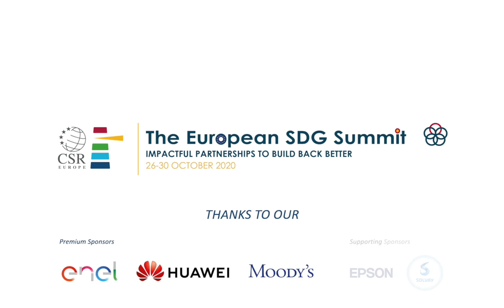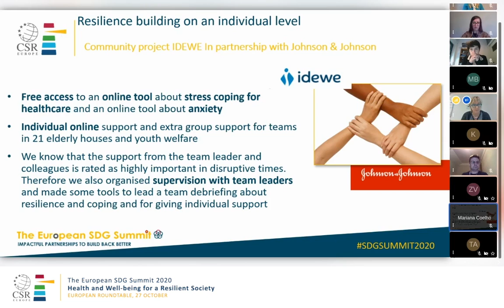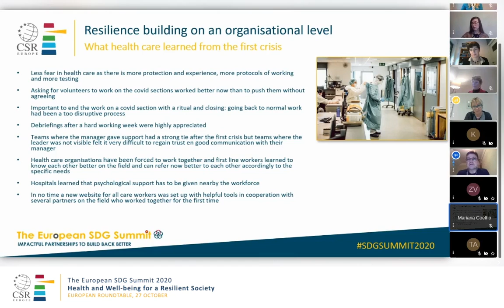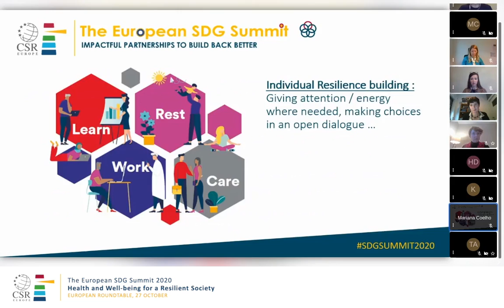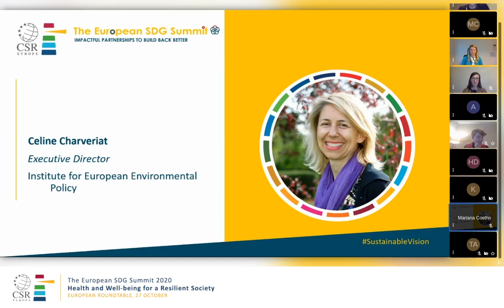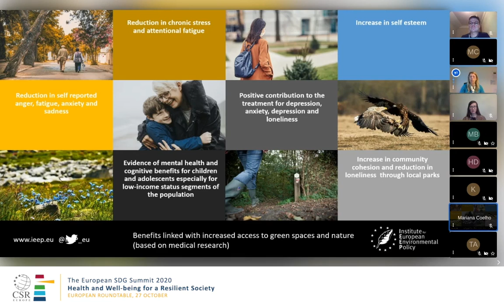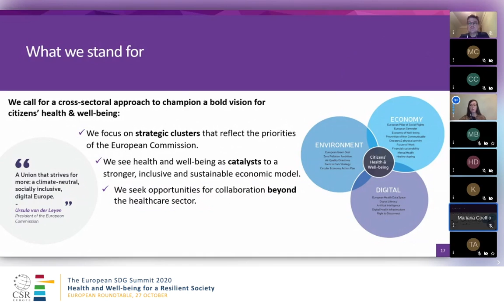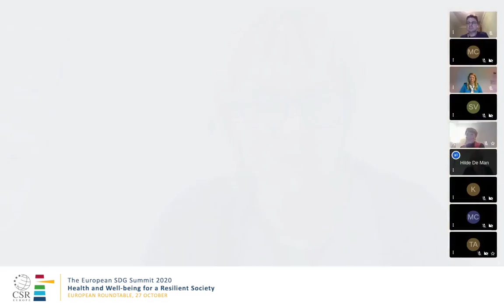Health and Well being for a Resilient Society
National Roundtable co-organized with Johnson & Johnson in the framework of the European SDG Summit 2020-Impactful Partnerships to Build Back Better.

The Covid-19 pandemic is having an unprecedented impact on healthcare, education, jobs and to the wider economy.  More than ever before, we are acknowledging how people’s health and wellbeing is crucial to deliver a strong economic performance and contribute the SDGs. Hence the need for a holistic and practical approach that puts the health and well-being of citizens at the center of the recovery. A shift is needed from disease-centric to resilient-centric thinking because health is more than curing people. Health should be intrinsically linked with well-being.

Watch this session to discover how we can build up society’s resilience by intervening at three different levels:
- Individual
- Community
- (Health) systems